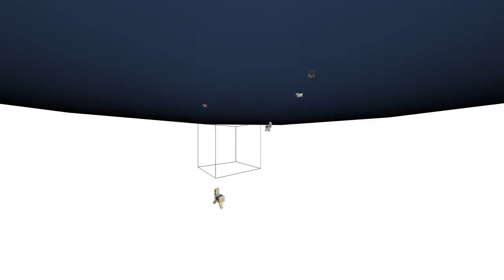We broke minecraft